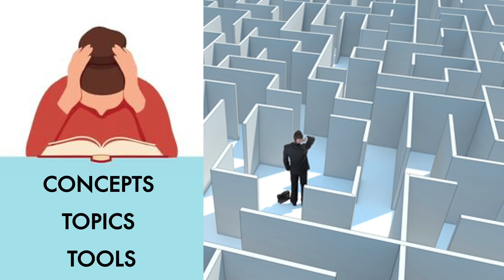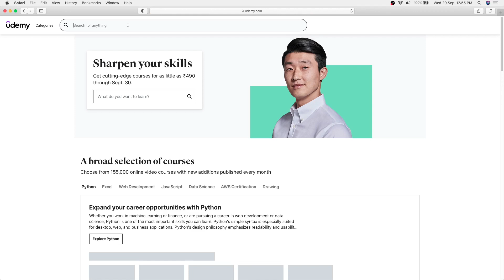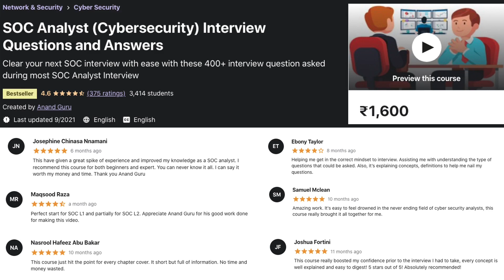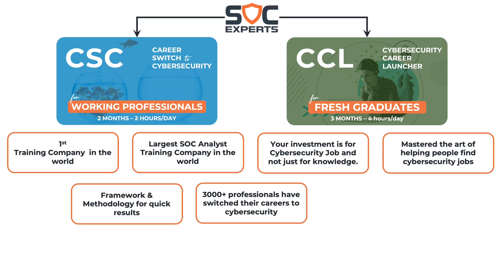FREE 400+ Cybersecurity (SOC) Interview Questions and Answers - SOC Experts - Anand Guru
Why Change domain?
- Very soon you will be forced to.
- No considerable hike in last few years.
- Your salary is less than 3 times your experience.
- No value in the current team (because you are easily replaceable)
- You are not enjoying what you do

Why Cybersecurity?

Why SOC Experts?
- Our trainings are job oriented. You don’t just get knowledge, but a framework for career transition.
- Our trainings are not expensive. Just INR. 15,000 (USD 200).
- Our framework will help to transition to cybersecurity in less than 3 months.
- We support till you are successful.

2 months interactive & hands-on training to help IT professionals switch their careers to cybersecurity. CSC is filled with live classes, practice sessions, recorded contents, assignments, & activities. CSC also has RTE (Real Time Exposure) classes where you will be exposed to real world use cases. This is not just another improve-your-cybersecurity-knowledge training. It is a job oriented training and focuses heavily on transforming you in to a cybersecurity professional.

Courses Offered by SOC Experts:

- Career Switch to Cybersecurity (CSC) | 2 months | 2 hours/day | M-F | INR. 15,000 (USD 200) | Suitable for Working Professionals.

- Cybersecurity Career Launcher (CCL) | 3 months | 2 hours/day | M-F | INR. 30,000 (USD 400) | Suitable for Graduates.

- SOC Manager | 2 months | 2 hours/day | M-F | FREE | Suitable for IT Professionals with 10+ Years of experience.

SOC Experts CAREER PORTAL: Coming Soon

SIEM/SOC Use Cases (Correlation Rules) Interview Questions and Answers

I hope this video and the course will help you in your career advancement.
Good Luck!